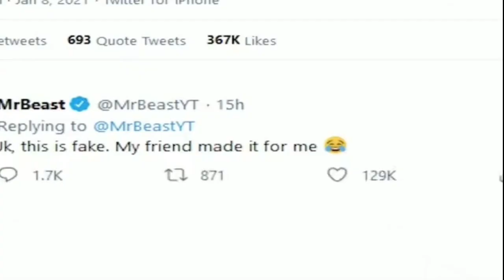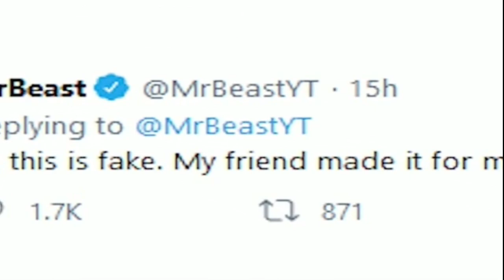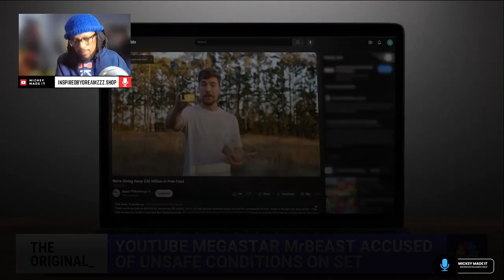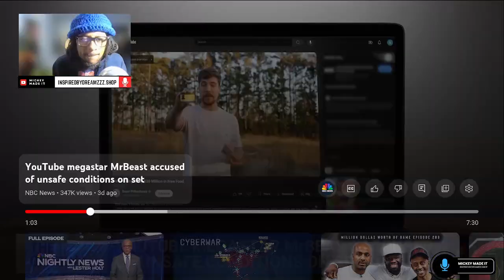Did Mr. Beast and Social Media Plants Scam the World? The Truth About Corporate Content!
In this reaction video, we dive deep into the conspiracy of social media plants and the real story behind Mr. Beast’s rise to fame. Are big corporations secretly using fake content creators and musicians to control social media and profit off genuine creators' hard work? I break down the strategy behind these social media plants and how companies are exploiting the system to make millions. Don’t miss this eye-opening expose on the dark side of social media, content creation, and corporate manipulation. Watch till the end to find out if Mr. Beast is part of the problem or just caught in the middle!
💬 Comment your thoughts—do you think big companies are controlling social media creators?